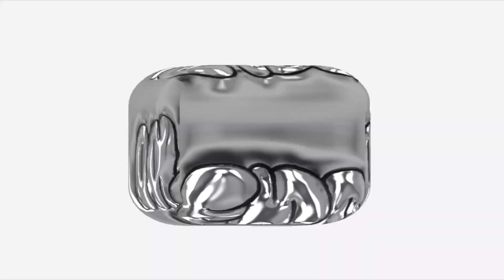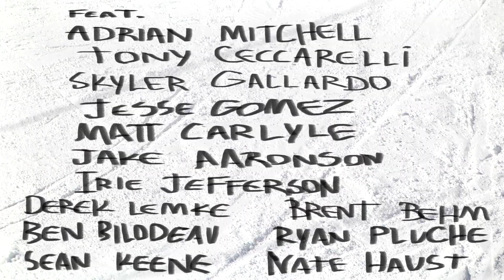Dawgish FDO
Spring Cali boardin with all the homies.
 featuring.
Adrian Mitchell
Skyler Gallardo
Tony Ceccarelli
Matt Carlyle
Irie Jefferson
Jesse Gomez
Brent Behm
Derek Lemke
Ryan Pluche
Nate Haust
Sean Keane
Ben Bilodeau
 Rest in peace to our mascot Tosh. we miss you